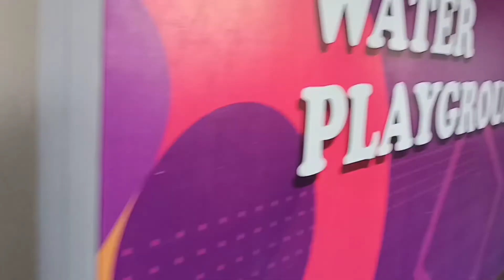Paradise Walk Serpong Mall 1st floor